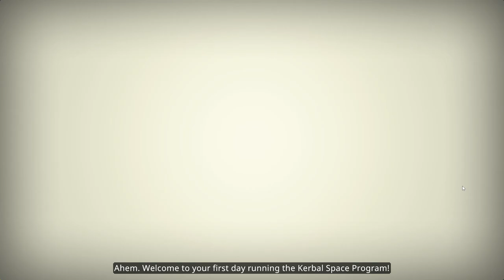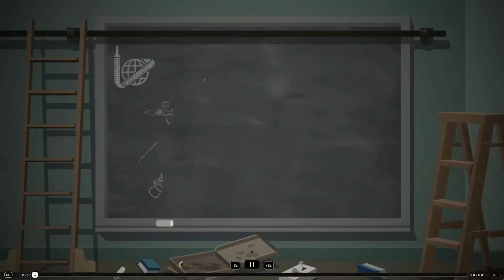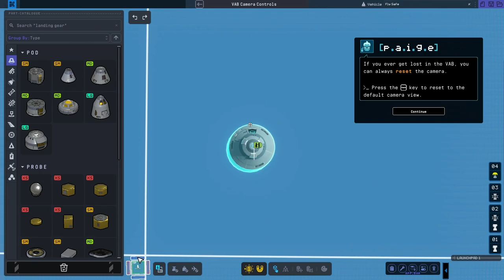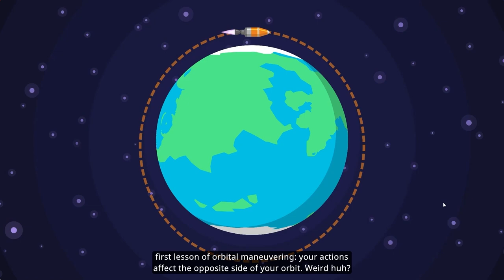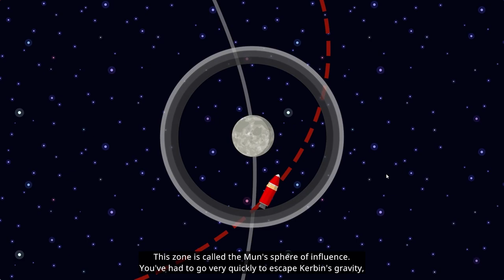Kerbal Space Program 2 - Tutorials and First Flight!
If you want to pledge yourself to take part in the Star Citizen alpha, you can use my referral code (STAR-DYKL-HCDR) in the link below (Or that of anyone else) when you create an account to get yourself an extra 5,000uec starting credit.